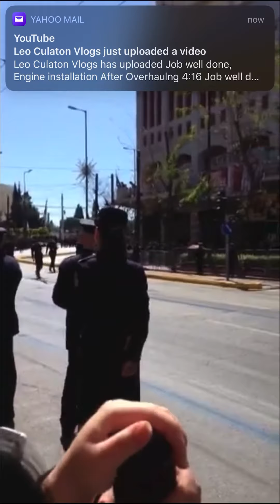Independence Day - 25 of March 2014